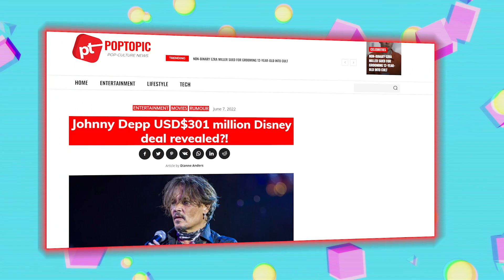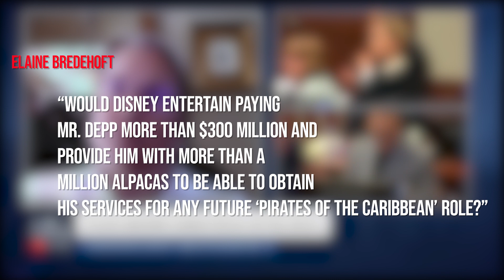Disney just Offered $301 Million Deal to Johnny Depp for Jack Sparrow Return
According to Australian site Poptopic, The Walt Disney Studios have allegedly offered Johnny Depp a $301 million contract for the star to reprise his role as Jack Sparrow in a new movie and Disney Plus TV series! The last two Pirates of the Caribbean movies failed to match their box-office haul of Dead Men Tell No Tales.